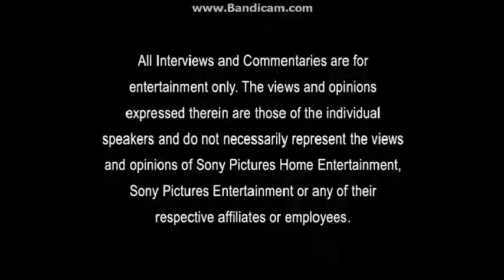Opening To Nebraska 2014 DVD (Portuguese Copy)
NO COPYRIGHT INFRINGMENT INTENDED! Here's The Order:
1.SONY Pictures Home Entertainment Logo
2.DVD Menu
3.Warning Screens
4.The Views Expressed Screen
5.A Paramount Picture Logo

OKAY! WHY WOULD SONY PICTURES HOME ENTERTAINMENT RELEASED A PARAMOUNT MOVIE ON THEIR LABEL INSTEAD OF PARAMOUNT PICTURES!?!